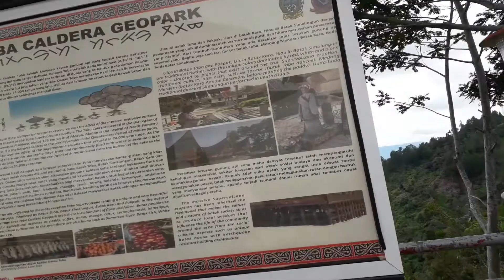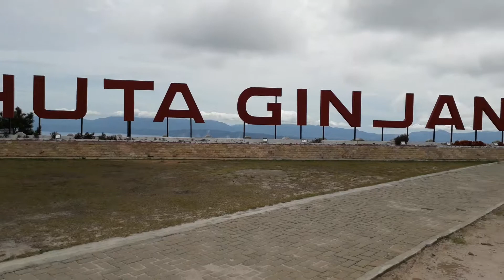Huta Ginjang Toba Caldera GeoPark, North Sumatra, Indonesia.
Now a UNESCO Heritage Site as Lake Toba is the largest lake in the world formed by a volcanic eruption 74,000 years ago. It is promoted by Indonesia as a destination in the Sumatra Island. Using the telescope you see a two-level waterfalls from afar and a single waterfall on the other side cascading directly to the lake. Population is predominantly Protestant Christian in the twin regency of Tobasa and Samosir.